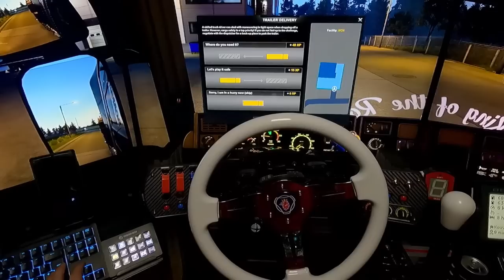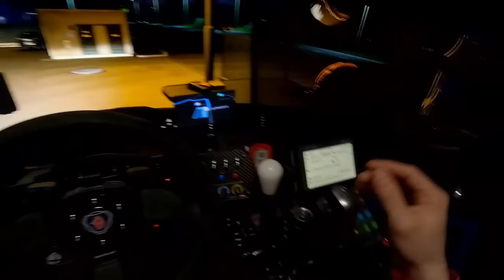euro truck simulator 2 /pov driving/ convoy